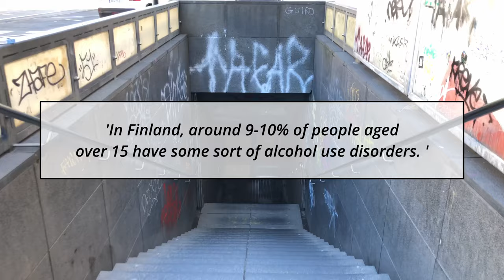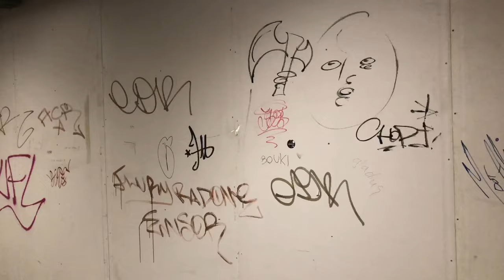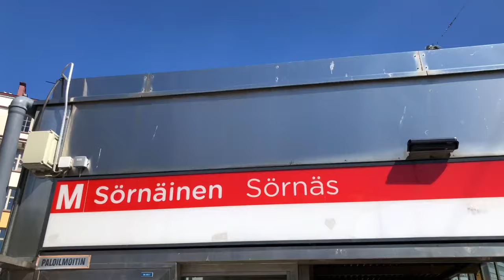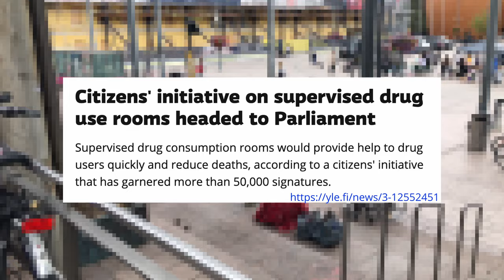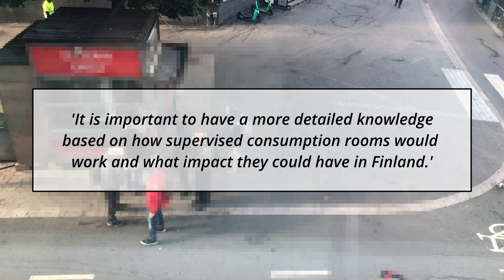Two social issues in Finland - Alcoholism and Drug Addiction